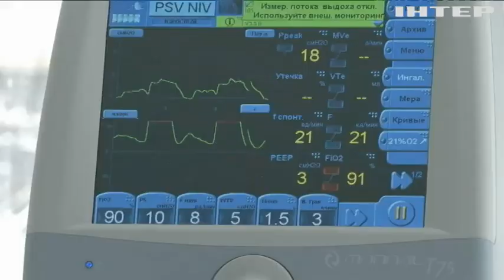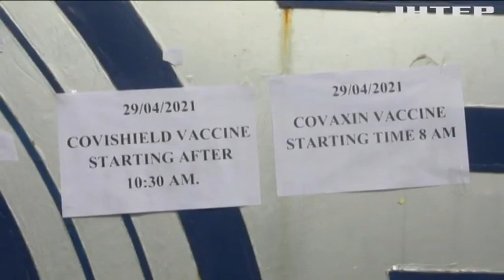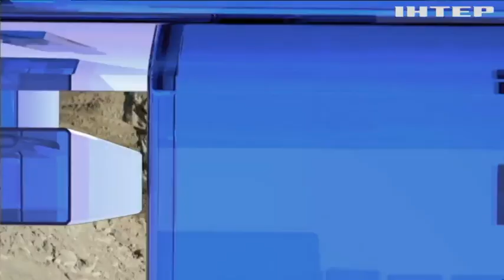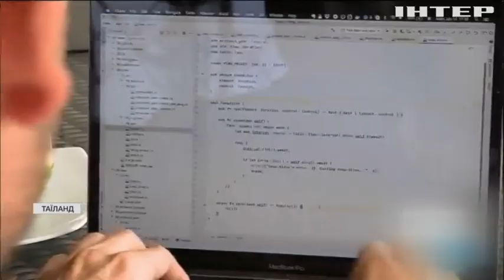Новости 9:00, выпуск за 30 апреля 2021 года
Дивіться у цьому випуску: СБУ заблокувала незаконне розроблення надр на Житомирщині. У Дніпрі викрили виробництво харчових підробок. Переселенка з Донецька створює керамічні шедеври.